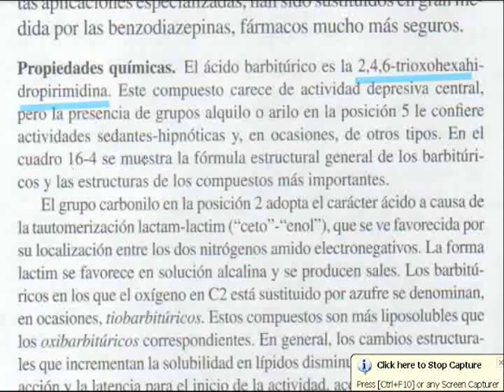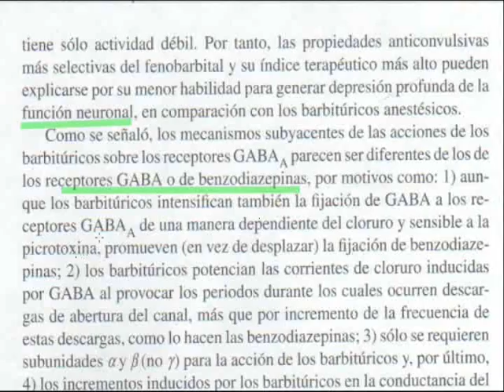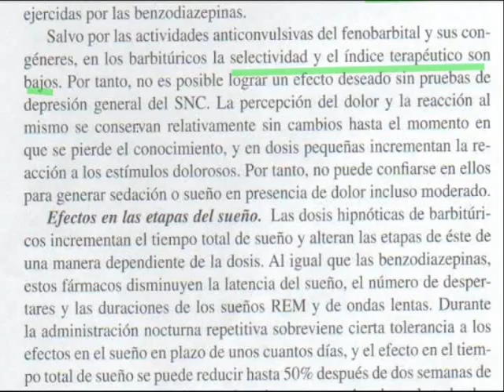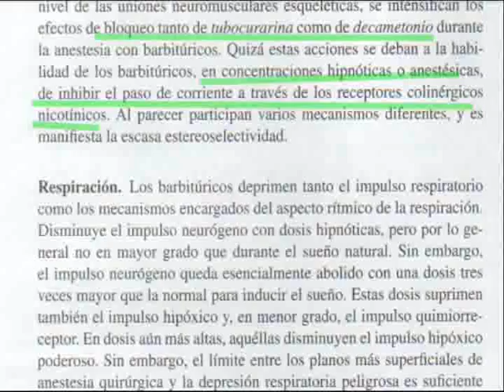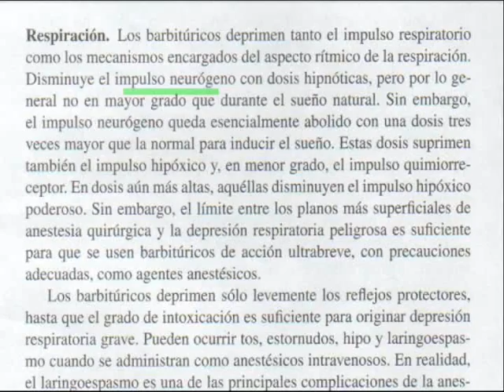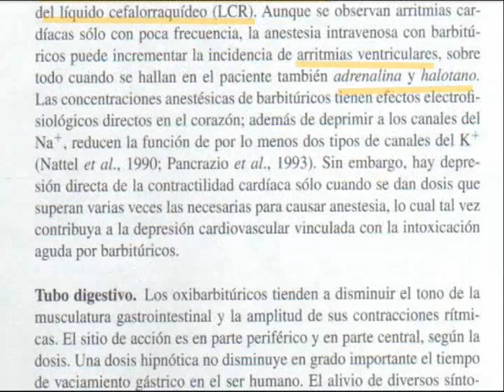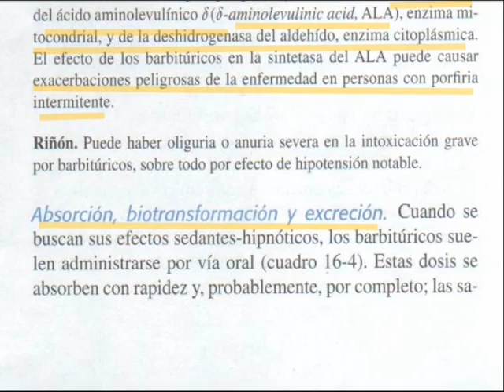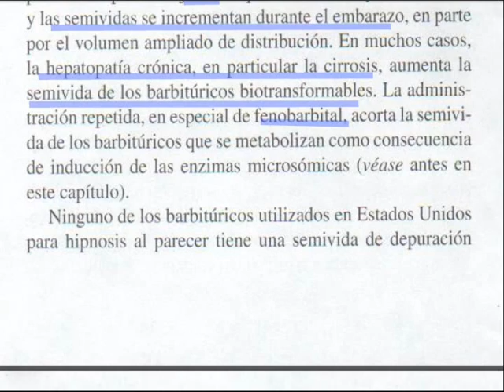hipnoticos y sedantes de goodman 6 pag 425